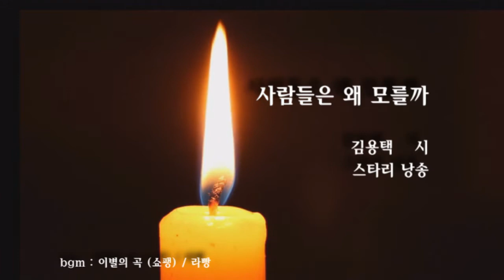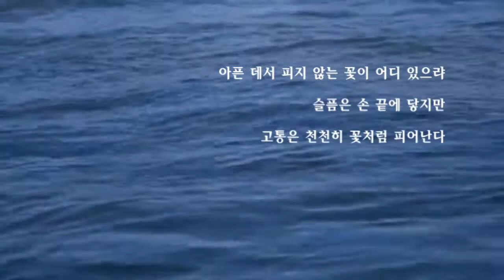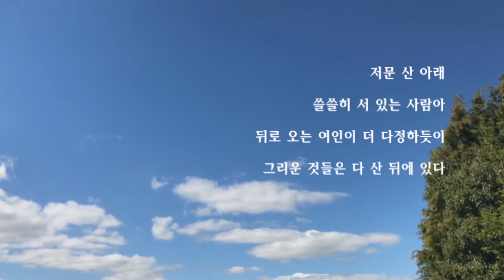[시낭송] 사람들은 왜 모를까 (김용택 시) - 스타리 & 라빵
김용택님의 시집 "어쩌면 별들이 너의 슬픔을 가져갈지도 몰라"에 수록된 '사람들은 왜 모를까'를 낭송해 보았다. BGM으로 쇼팽의 '이별의 곡' 라빵님의 연주이다.

사람들은 왜 모를까
                                   김용택 시
                                   스타리 낭송
                                   라    빵 연주/영상

이별은 손끝에 있고
서러움은 먼데서 온다
강 언덕 풀잎들이 돋아나며
아침 햇살에 핏줄이 일어선다
마른 풀잎들은 더 깊이 숨을 쉬고
아침 산그늘 속
산벚꽃은 피어서 희다
누가 알랴 사람마다
누구도 닿지 않는 고독이 있다는 것을
돌아앉은 산들은 외롭고
마주보는 산은 흰 이마가 서럽다
아픈 데서 피지 않는 꽃이 어디 있으랴
슬픔은 손끝에 닿지만
고통은 천천히 꽃처럼 피어난다
저문 산 아래
쓸쓸히 서 있는 사람아
뒤로 오는 여인이 더 다정하듯이
그리운 것들은 다 산 뒤에 있다
사람들은 왜 모를까 봄이 되면
손에 닿지 않는 것들이 꽃이 된다는 것을